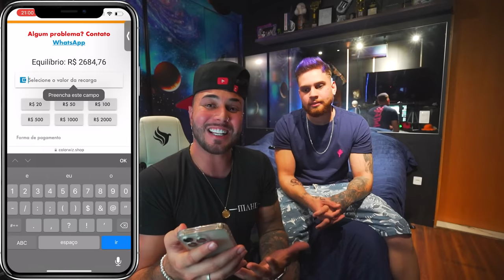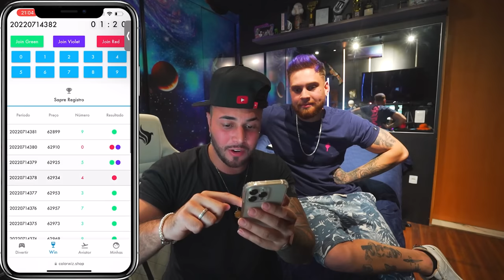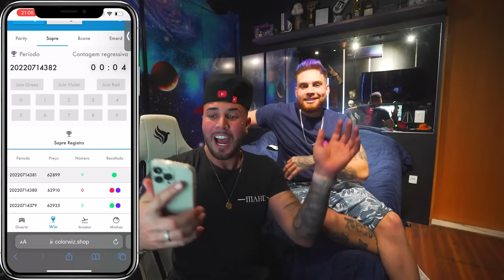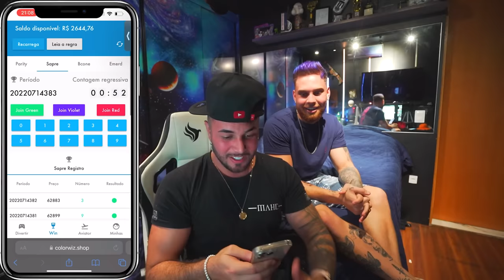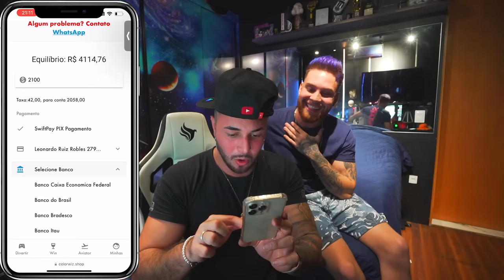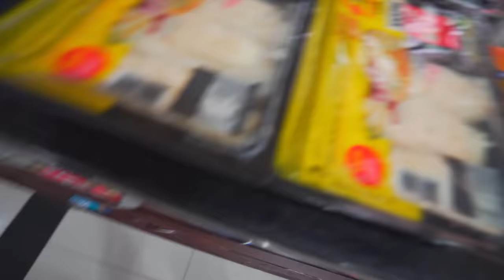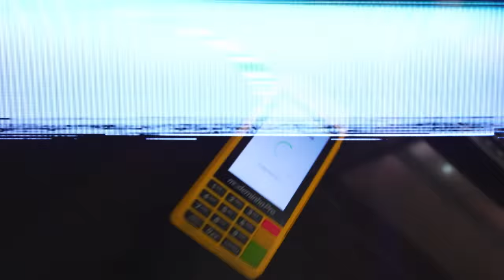FIZ UMA FESTA EM CASA COM TUDO PAGOO!! * veeeem com a genteeee pohaaaa * 😎🔥